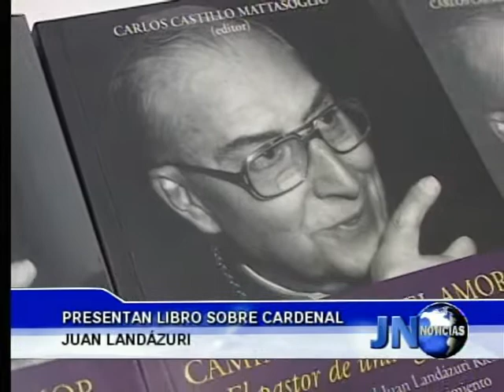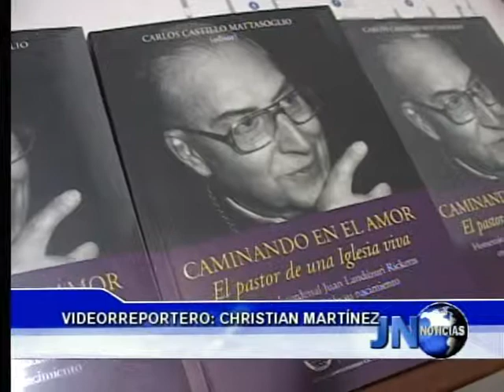070514 Presentan libro sobre el cardenal Juan Landázuri